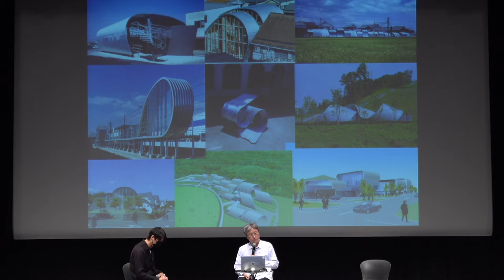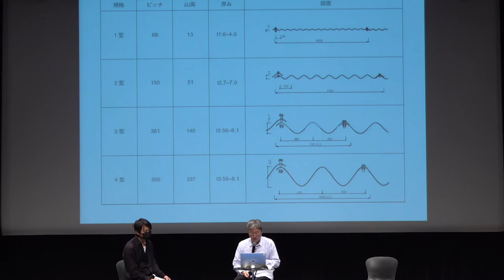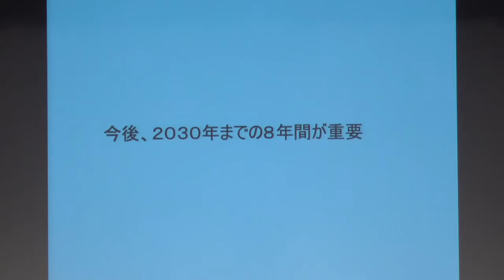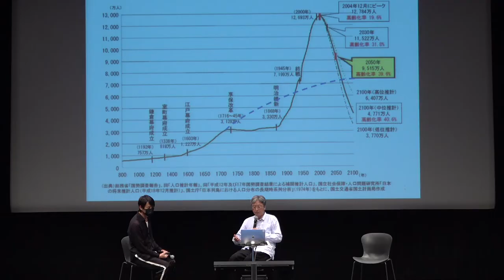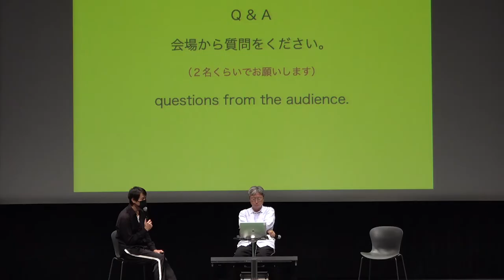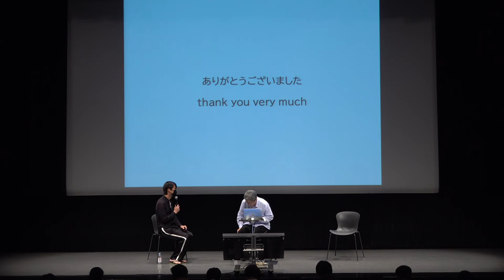建築家 遠藤秀平217 Architectural Lecture Series－SYUHEI ENDO short version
関西を代表する一人の建築家として初めて登壇した遠藤は、地元滋賀で育まれた原風景の記憶と、10才の時に体験した’70万博から建築へ向かうことになった所縁を語る。コルゲート鋼板を利用したエコロジカルな建築のあり方を考察しながら「異形と定形」題したテーマに沿い建築のあり方を語る。

2ヵ月に1度、7時から大阪駅前で開催している建築レクチュア・シリーズ217。